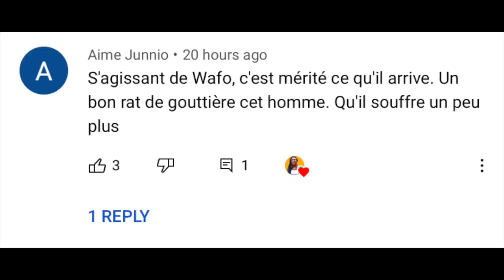Madame Monsieur - Saison 2 Episode 71 & 72 🔥 ON RÉCOLTE CE QU'ON SÈME + JEU CONCOURS 🔥 (REVUE)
Madame Monsieur - Saison 2 Episode 71& 72
Madame Monsieur - Saison 2 Episode 71 & 72 série camerounaise
Les sujets abordés:
00:00 On récolte ce qu’on sème!
00:46 Jeu concours 🎉
02:15 Sophie la brave!
03:07 Plot twist!
04:04 Saison 3: un nouveau couple ?
05:10 Bill est dévasté!
05:42 Piwolé doit assumer!
06:47 Les leçons à retenir!
07:55 Carine sort son joker!
08:47 Carine regrette (enfin)!
09:21 Eliane nage dans le bonheur!
10:01 Thérèse broie du noir!
10:27 Que du bonheur pour Arnold et Alice 🌈
11:25 Un mariage basé sur l’amour❤️
11:58 Amour et tolérance!
13:08 Passy tourne la page!
13:42 Vive l’amour!
14:34 Lecture de vos commentaires!
15:08 JEU CONCOURS🎉

SÉRIES ANALYSÉES:
- Série Maitresse d'un homme marié
- Série Dérapages
- Série Moeurs
- Série Jigeen
- Série Karma
- Série Infidèles
- Série Xaraconte